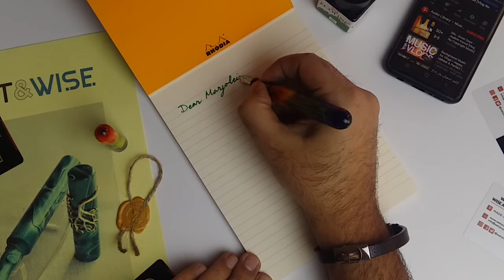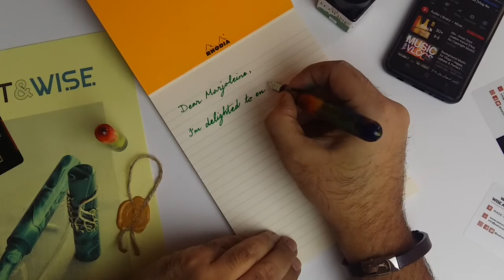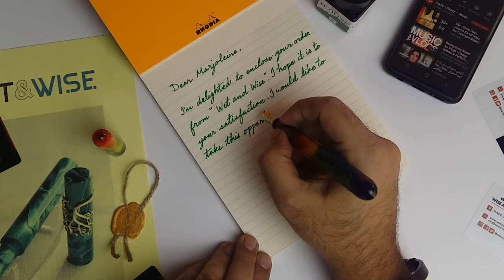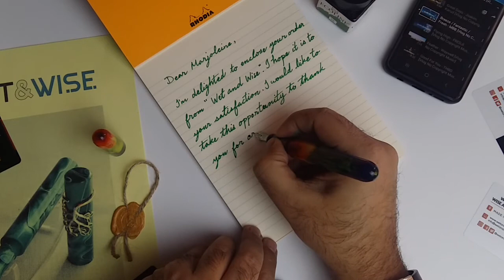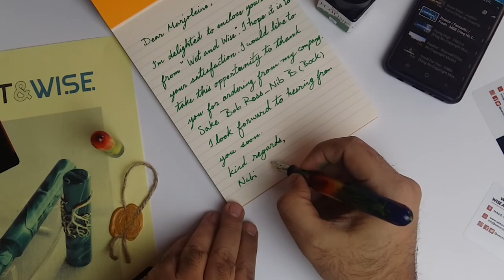Wet and Wise Sake Bob Ross Fountain Pen